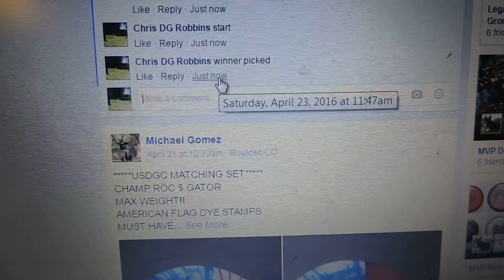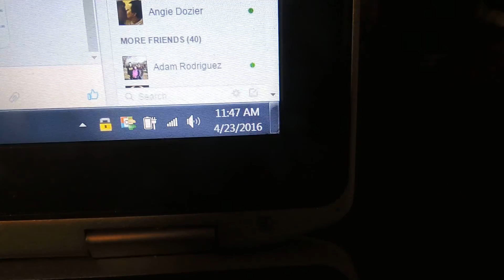Brandon Deerr 4/23/16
10yr with Mini Bee